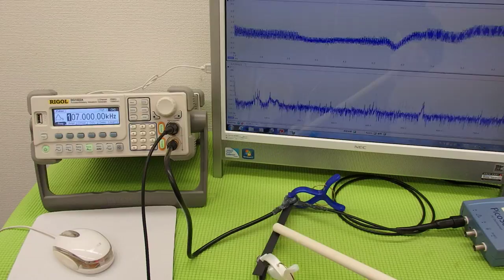超音波実験 Ultrasonic experiment （超音波システム研究所 ultrasonic-labo）